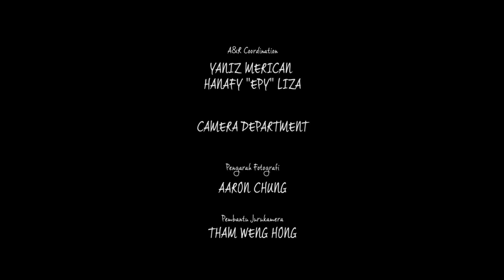Altimet - Aku Tahu (Official Music Video) ft. Tomok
Aku Tahu by Altimet featuring Tomok
Composed by Azhar "Avex" Yunus
Lyrics by Altimet & Azhar "Avex" Yunus
Music video produced by Phuture Phlow Films
Directed by Kroll Azry

Download the CRT now :
Celcom: Type *888*213981# and press CALL/SEND
Maxis: Type *131*366764#and press CALL
DiGi: Type CT 416076 send to 20000
U Mobile: Type CRM 5078710 to 28383

Music video by Altimet featuring Tomok performing Aku Tahu